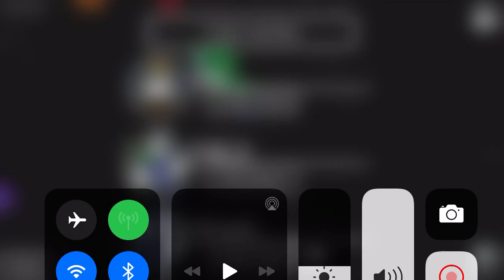Among Us but i dont speak there language (Among us)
among us but I don't speak their language among us is a great game and Among Us is a good game